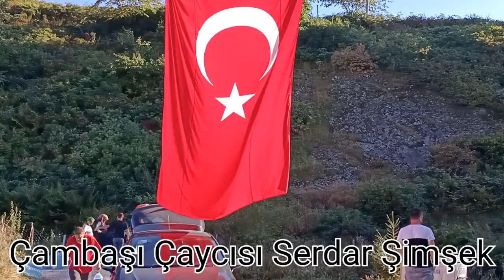Çambaşı yaylası gezimiz seyitobası madalağobası vlog vlog2022 çaycı serdarşimşek 💯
Merhabalar, Kanalıma Hoş Geldiniz.

Videoları "Beğen"meyi, "Paylaş"mayı ve hakkında "Yorum" yapmayı ihmal etmeyiniz. "ABONE"olmayı ve bildirimlerin gelmesi için "ZİLİ"(🔔 ) açmayı lütfen unutmayınız.

🙋TEŞEKÜRLER